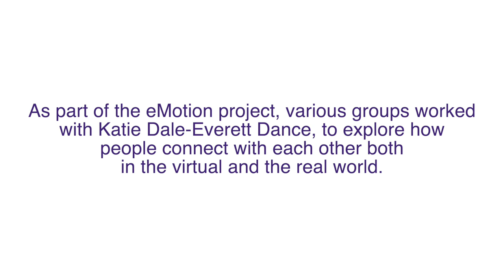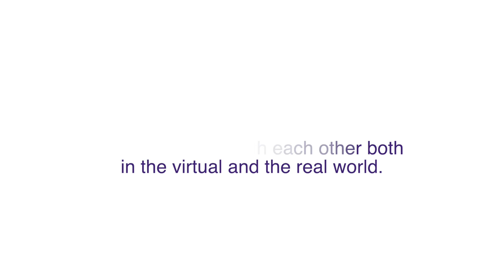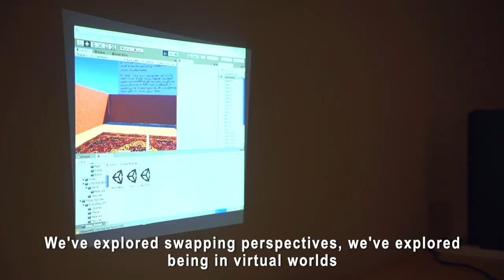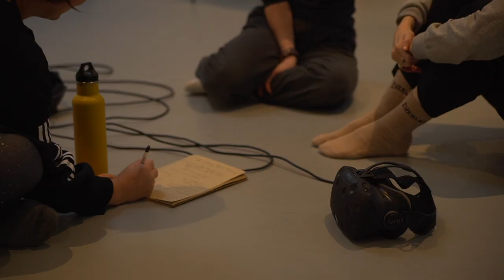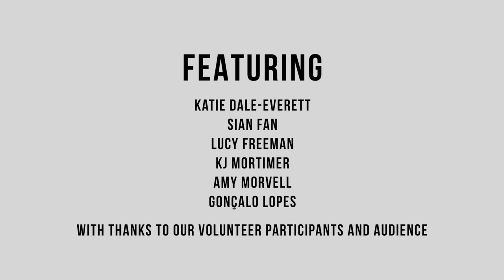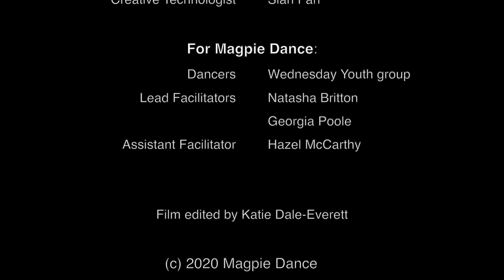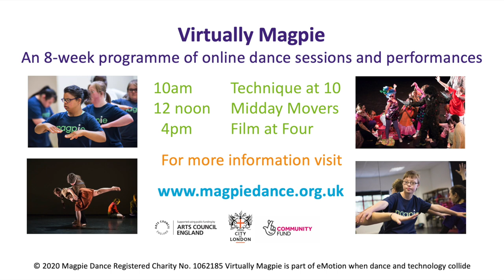Virtually Magpie: Film at Four - eMotion (5)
eMotion – when dance and technology collide – an Arts Council England funded project, explores the innovative ways technology can be used to create and share exciting dance experiences.  Watch as Magpie Dance collaborate with a range of organisations such as Protein Dance, KDE Dance, Amy Cartwright and Apple to develop new skills in dance technique, choreography and stage and film production.